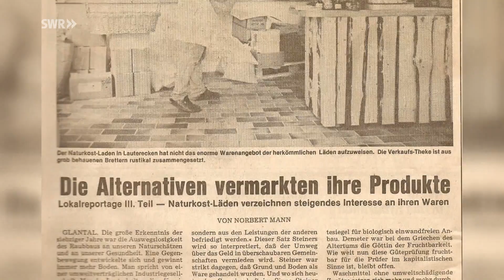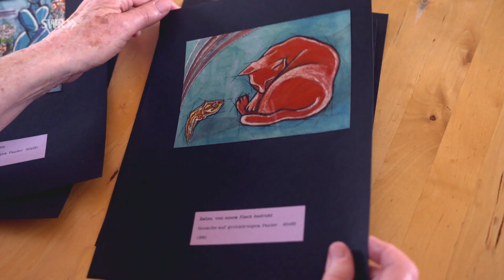Veganes Café mit über 70 Jahren eröffnet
Margit Frey lebt sei 40 Jahren vegan. Als wohl älteste Jungunternehmerin von Landau hat sie dort mit über 70 das erste vegane Café eröffnet. Ruhe ist für sie langweilig, früher brauchte sie viel davon.
(Update: Margit Frey hat das Restaurant zwischenzeitlich abgegeben. )